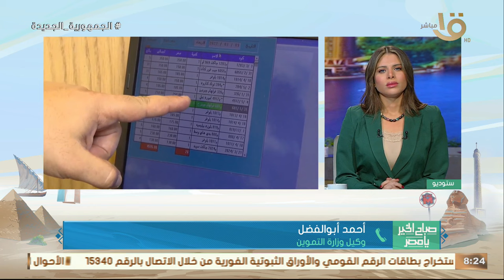انطلاق الأوكازيون الشتوي 2024.. وكيل وزارة التموين: التخفيضات سارية على جميع السلع بنسب مختلفة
صباح الخير يا مصر | انطلاق الأوكازيون الشتوي 2024 لمدة شهر.. وكيل وزارة التموين: التخفيضات سارية على جميع السلع بنسب مختلفة